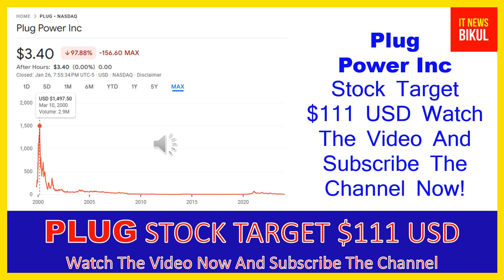PLUG Stock-Plug Power Inc Stock Breaking News Today |PLUG Stock Price Prediction | PLUG Stock Target